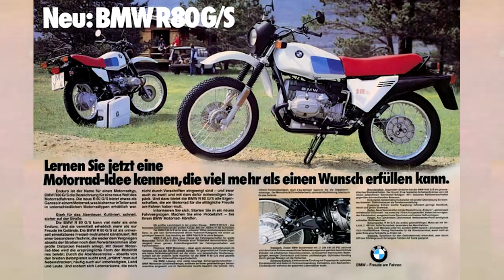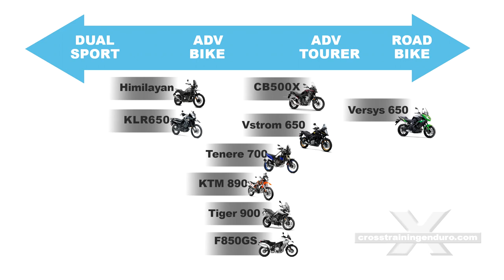Brief history of adventure and dual sport motorbikes!︱Cross Training Adventure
Welcome to Cross Training Adventure, we are into all things dual sport and adventure on the east coast of Australia... with occasional detours to places like Vietnam, Cambodia, Romania and Canada. This is one of our three channels, there's also a Cross Training Trials channel, and a Cross Training  Enduro channel. All three are equally dodgy. We are the 27th most watched dirt channel in Uzbekistan. We have won the polished turd award five years in a row. And we have a world record 25 class action lawsuits for inaccurate information.  We think the whole motorbike scene is getting too commercial. So called dual sport riding reviews are just glossy ads nowdays. Everyone is trying to sell you stuff you don't need, convince you to buy the latest model with anodized coffee cup holders for your trips to the coffee shop.  Of course if you are cashed up and into bling, go for it. All we are saying is there's also the budget option for adventure riding. And it won't hold you back. Why? We reckon it's 80% the rider and 20% the bike. So the Cross Training Adventure focus is just get out there and have fun on two wheels. Instead of obsessing over the latest blinged out Beemer, which tyres to fit or spending a fortune on your suspension or billet alloy gas cap. So most of our adventure ridingvids will feature the much loved bush pig, the Suzuki DR650. And we've done a 10 part series on how to unleash the mighty beast that lurks within.  What else? We like doing seriously critical reviews. Manufacturers make some really bad mistakes. and there is a lot of dodgy crap being sold out there. Instead of glowing dual sport reviews for kickbacks or free product, we will try to keep the buggers honest.  The main thing is get out and ride while you can with dual sport riding or Adventure riding in Australia, Canada, Vietnam, Romania and beyond! So check out Cross Training Adventure.